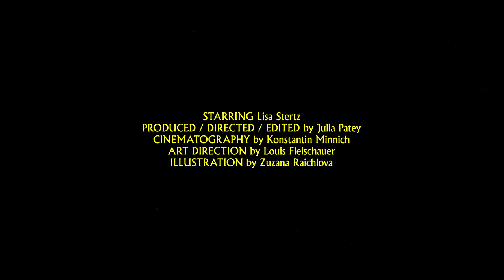ARTSCHOOL - Ballerina [Official Music Video]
First Single from the "Serotonia" EP

Starring: Lisa Stertz
Directed/Produced/Edited: Julia Patey
Cinematography: Konstantin Minnich
Art Direction: Louis Fleischauer
Illustration: Zuzana Raichlova

*Winner of "Most Bizarre" at the Berlin Music Video Awards 2018